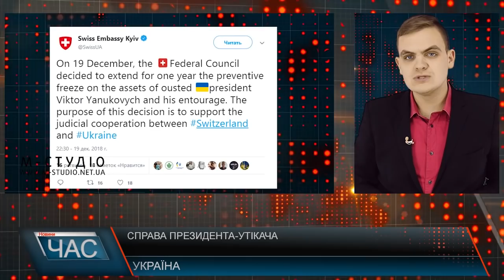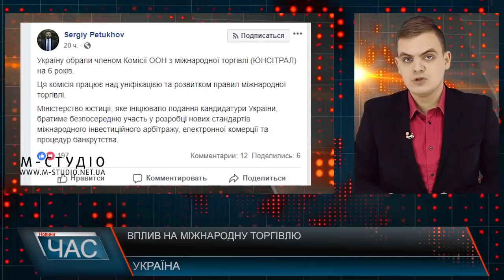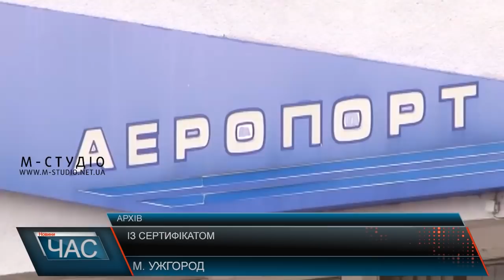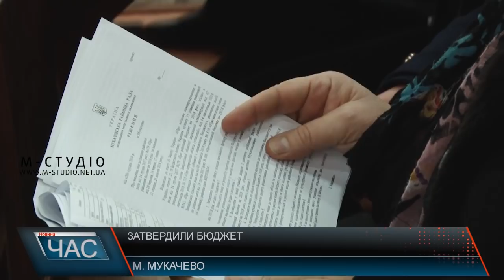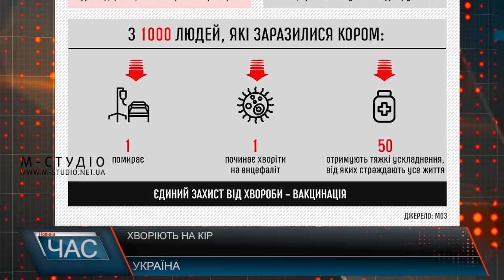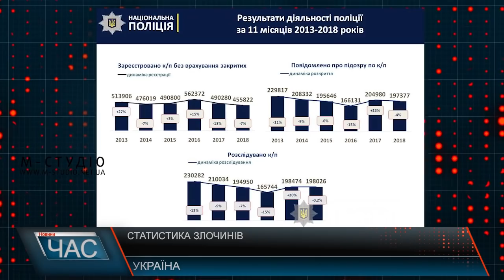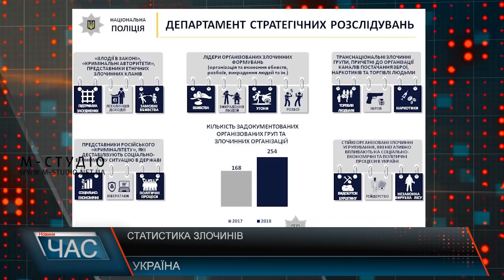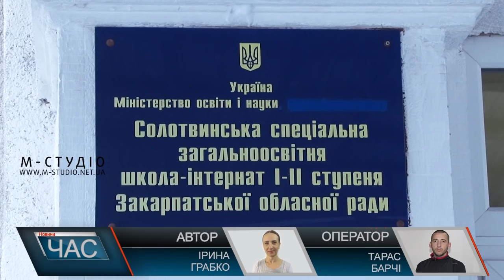Програма “ЧАС”. Hовини Закарпаття за 20 грудня 2018 року